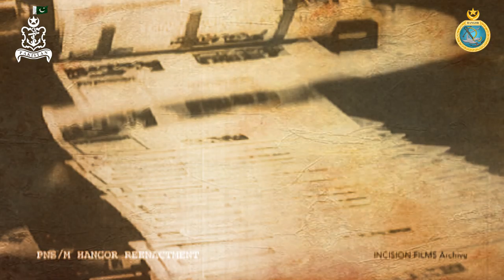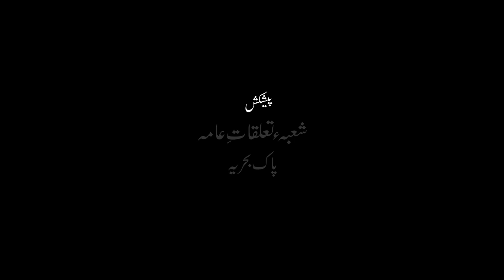09 DECEMBER - HANGOR DAY - PAKISTAN NAVY SUBMARINE DOCUMENTARY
09 December - HANGOR DAY

"شجاعت کی روایت, جذبے کی حکایت" ہنگور ڈے کے موقع پر پاک بحریہ کی خصوصی ڈاکومنٹری "9 دسمبر"۔

1971ء میں پاک بحریہ کی آبدوز ہنگور نے بھارتی جنگی جہاز کُکری کو سمندر بُرد کیا ۔ دوسری جنگ عظیم کے بعد یہ پہلا واقعہ تھا جس میں کسی آبدوز نے بحری جہاز کو نیست و نابود کیا - آبدوز ہنگور نے اپنے دوسرے حملے میں دوسرے بھارتی جنگی جہاز کِرپان کو بھی مفلوج کر کے رکھ دیا تھا۔ ”سب سے اول ، سب
سے بہتر" کا عزم لئے پاکستان نیوی سب میرین سروس کے جانباز آج بھی دشمن کے آگے سینہ سپر ہیں ۔